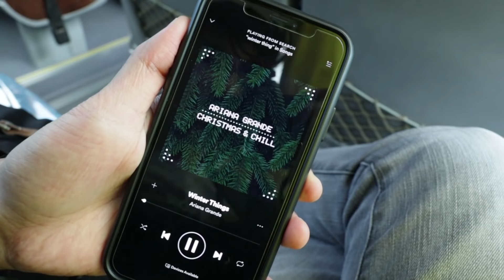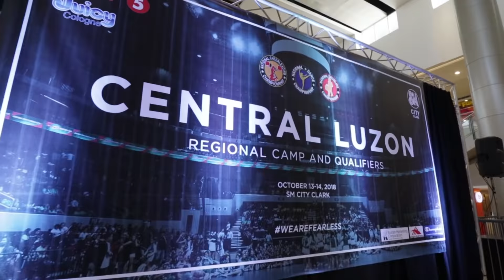NCC Qualifiers - CENTRAL LUZON Vlog | Phoenix Sy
NCC Qualifiers - CENTRAL LUZON Region
November 14, 2018 at SM City Clark.

Authorized to cover National Cheerleading Championship. All Access Pass granted by NCC Philippines